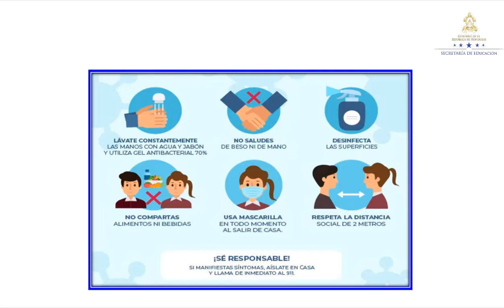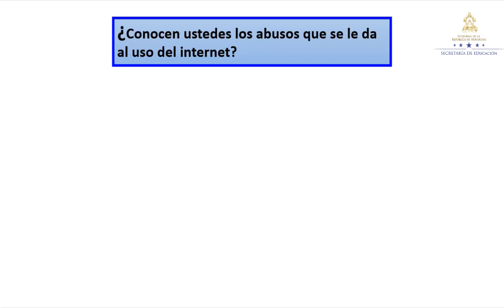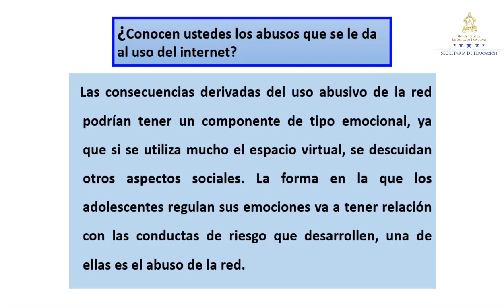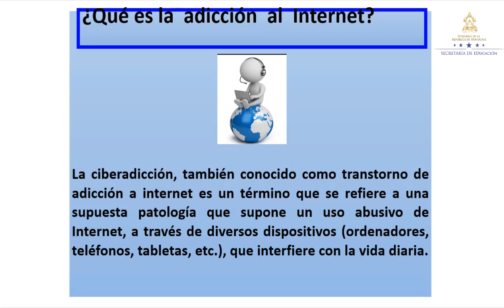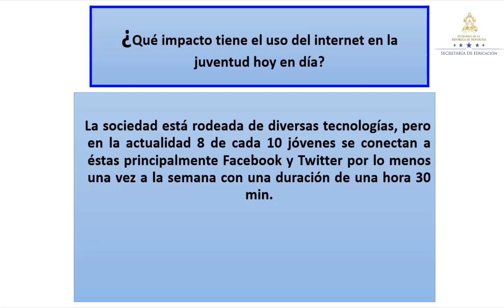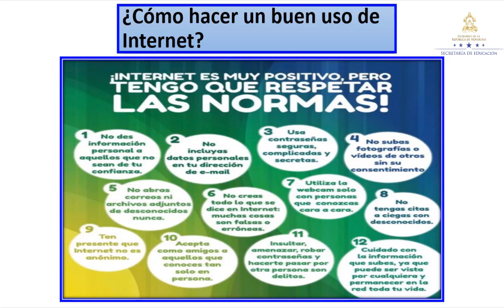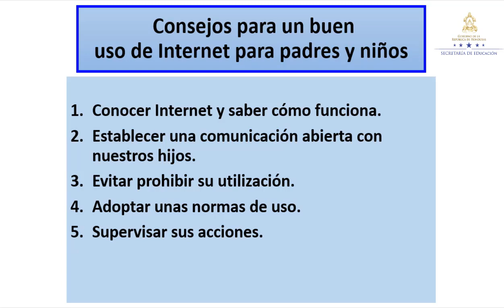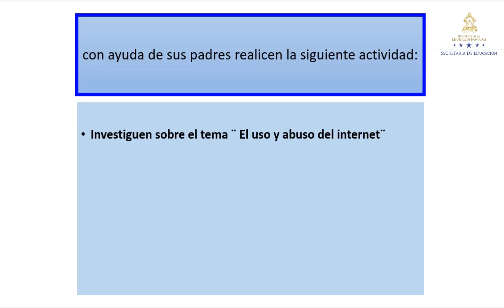Uso y abuso del internet – Octavo Grado - Español